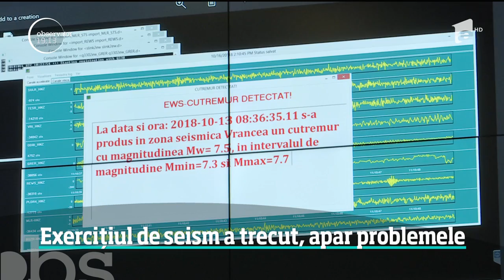Birocraţia românească învinge şi cutremurul